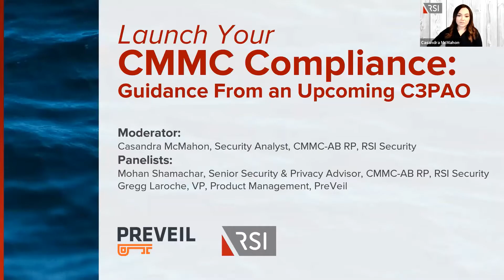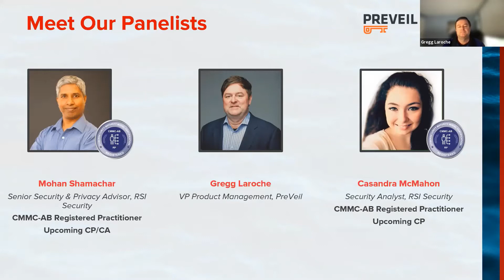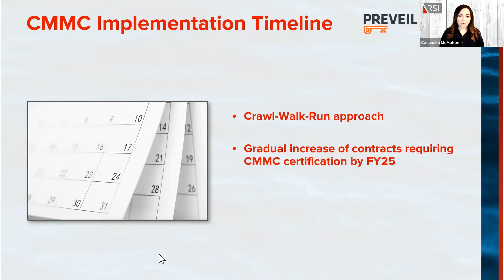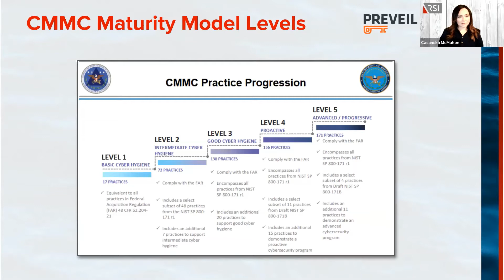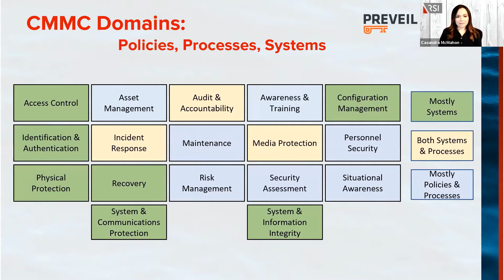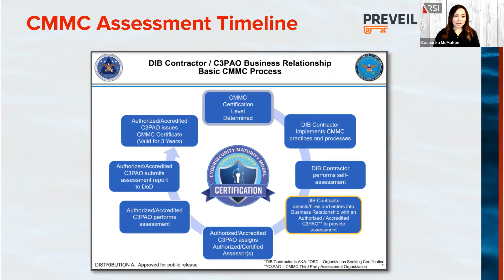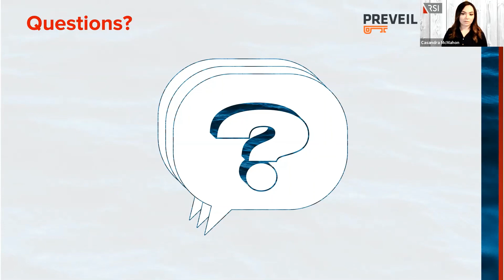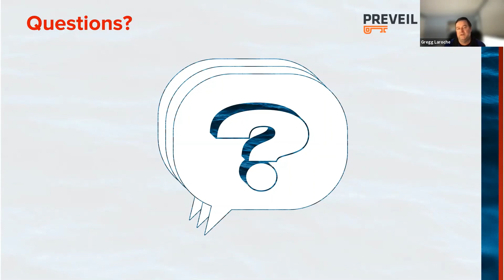Launch your CMMC complianc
This webinar was focused on helping defense contractors launch their CMMC compliance journey by giving them the opportunity to ask questions of upcoming C3PAO RSI Security and their upcoming Certified Assessor Mohan Shamachar and Registered Practitioner Casandra McMahon.

By attending this webinar,  participants learned:
*How to ensure a successful pre-assessment
*Steps needed to progress from DFARS to CMMC
*Clarification of the CMMC implementation timeline
*Impacts of non-compliance